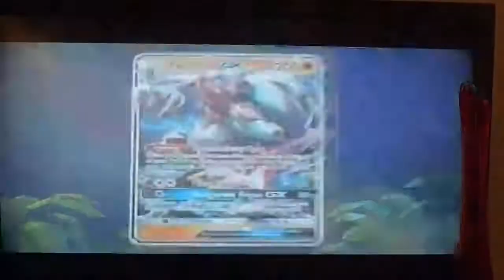Pokemon Commercial Video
I got this off the TV cool uh.